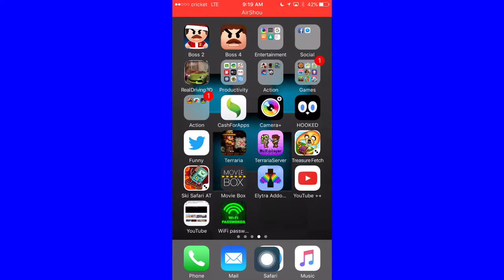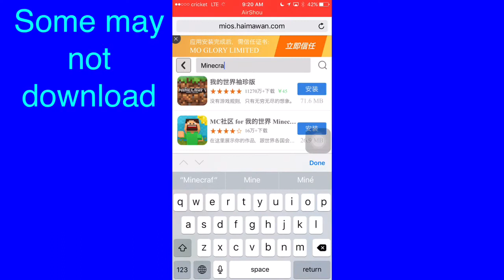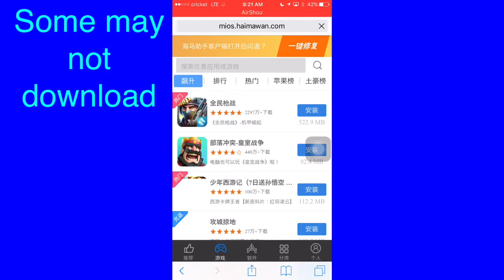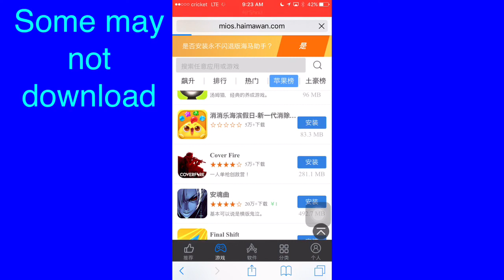How to get paid games and apps for free IOS 9/10.3.1.(2017)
( ͡° ͜ʖ ͡°)👍🏻👍🏻👍🏻